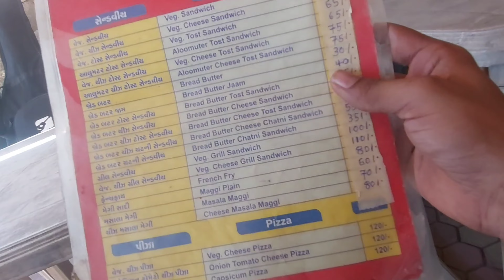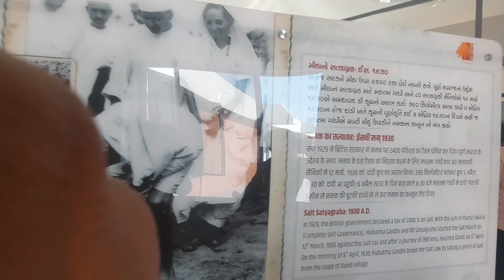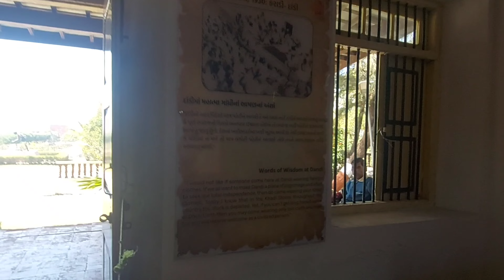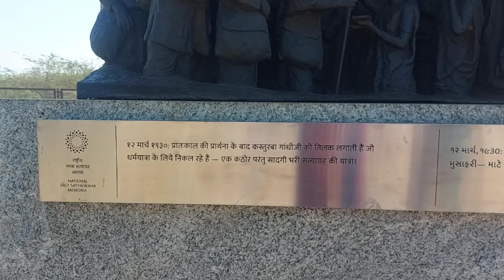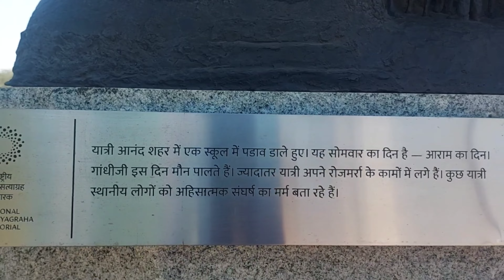Dandi Beach / गांधी नमक सत्याग्रह Navsari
हेलो दोस्तों मेरा नाम है संजय प्रताप सिंह और आज मैं आपको लेकर आया हूं डांडी बीच ।।
सूचना"" दांडी जलालपुर तालुका में एक बस्ती है। यह नवसारी शहर के पास अरब सागर के तट पर स्थित है। सन् 1930 में महात्मा गांधी ने नमक मार्च के लिए यह स्थान चुनने के बाद विश्वभर में प्रसिद्ध हुआ। उन्होंने साबरमती (अहमदाबाद) से दांडी अपने कुछ अनुयायियों के साथ नमक पर कर लगाने के विरोध में अभियान चलाया। अहमदाबाद से दांडी तक 24 दिनों के लिए पैदल यात्रा मे हजारों लोगों ने भाग लिया[4]

भारत सरकार ने साबरमती-दांडी खंड को पर्यटन केंद्र के रूप में विकसित करने की योजना शुरू की।[5][6] सरकार ने भी भारतीय स्वतंत्रता आंदोलन का नमक मार्च के उपलक्ष्य में एक स्मारक के निर्माण के लिए प्रस्ताव किया।[7]

hello friends my name is sanjay pratap singh and today i have brought you to dandi beach
Information"" Dandi is a township in Jalalpur taluka. It is situated on the coast of Arabian Sea near Navsari city. In 1930, Mahatma Gandhi became famous worldwide after choosing this place for the Salt March. He campaigned from Sabarmati (Ahmedabad) to Dandi with some of his followers to protest against the tax on salt. Thousands of people participated in the 24-day march from Ahmedabad to Dandi[4]

The Government of India initiated a plan to develop the Sabarmati-Dandi stretch as a tourism centre.[5][6] The government also proposed the construction of a memorial to commemorate the Salt March of the Indian independence movement.[7]

 - Track Info -

00:00 - 02:56 Falling For You - Markvard

Artist Page To Download |